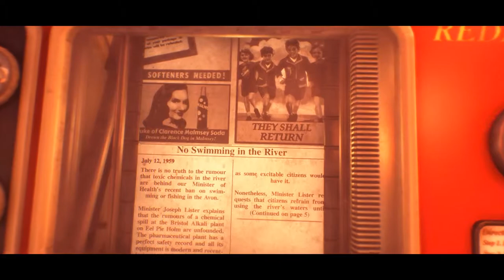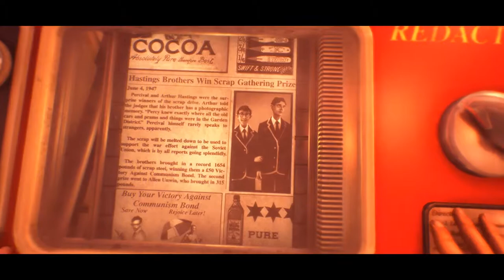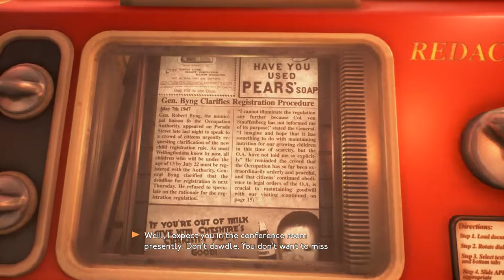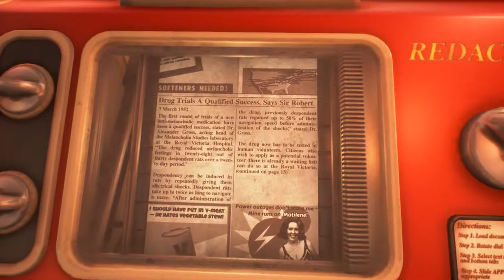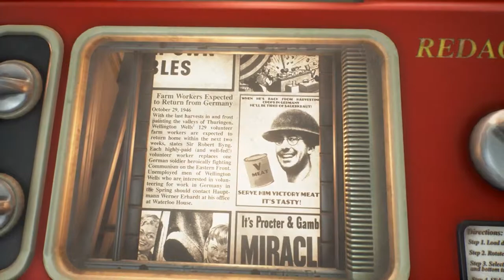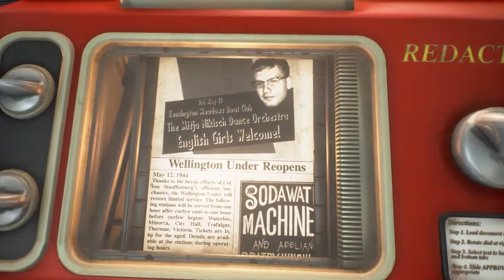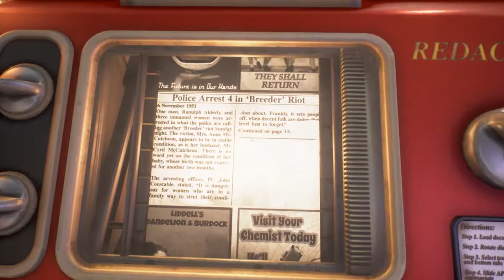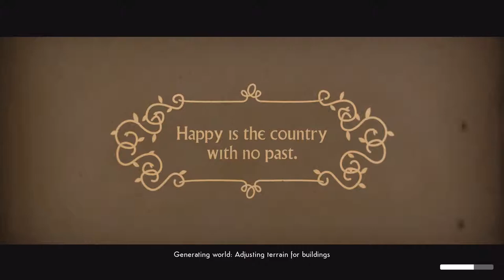We Happy Few Walkthrough Gameplay "Arthur Hastings" Part 1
The game features three different playable characters, each the focus of the game's three Acts: Arthur Hastings works as a censor to remove offending stories in newspaper archives of Wellington Wells. Another character is Sally Boyle, an assistant to one of the doctors that created Joy, and now works as an "experimental chemist" for the General, both which are trying to take back Wellington Wells. Ollie Starkey is the third character, a former soldier that has refused to take Joy for years, revolting against the system, but otherwise tries to stay hidden from the other citizens. Each character has unique skill sets to work their way through the game: Arthur is proficient with melee weapons like a cricket bat, Sally can sneak around and inject guards to put them to sleep, and Ollie is an explosives expert.